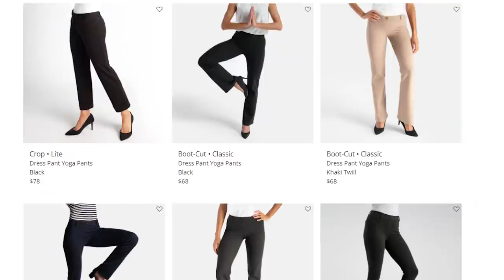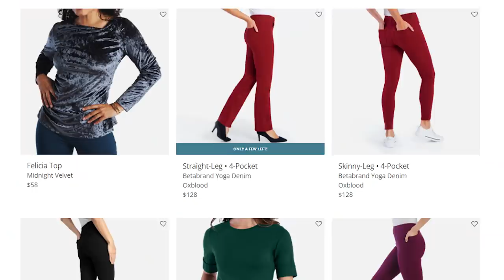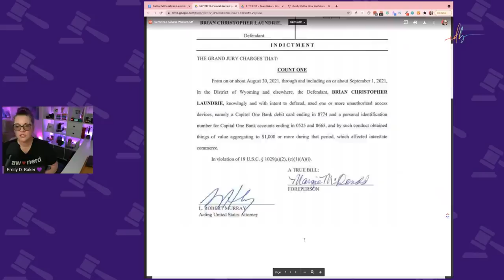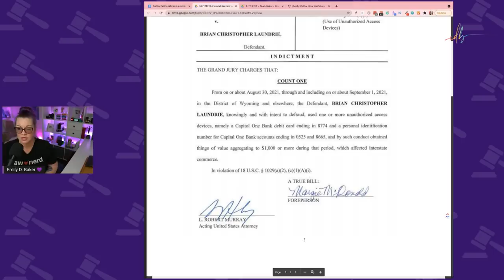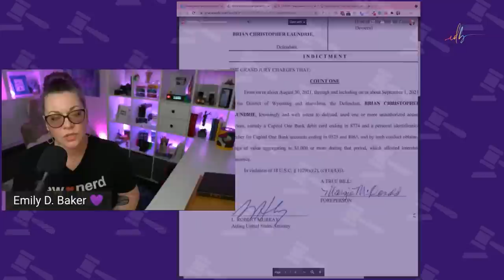Lawyer Reacts | The Gabby Petito Case Timeline and Cause of Death | The Emily Show Ep 110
Gabby Petito’s family has created the Gabby Petito Foundation to support in finding missing persons and support victims of Domestic Violence. Please consider a donation to support her family and I will be donating proceeds from videos covering this case as well.

The Gabby Petito case has gained international attention. Gabby Petito and her Fiance Brian Laundrie went on a cross-country trip, Brian returned and Gabby was found dead 19 days after he returned home. Brian Laundrie is now missing/ on the run and under indictment for using Gabby’s debit card after her death. This week I break down the timeline and what we now know from the Coroner’s press conference.

Resources
Domestic Violence Resources

YouTube Links to other coverage of the hunt for Brian Laundrie

THE DOCKET
00:00 Welcome
02:09 Intro
02:39 BetaBrand Sponsor
05:11 Cause of Death
15:29 The Timeline
42:27 Emily's Thoughts

Sharing a resource is not an endorsement, it is a resource.